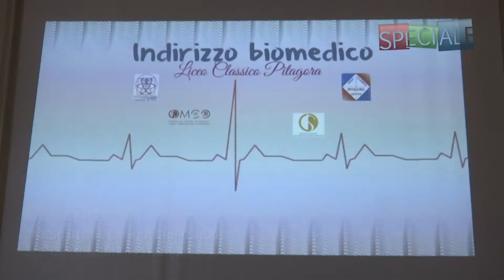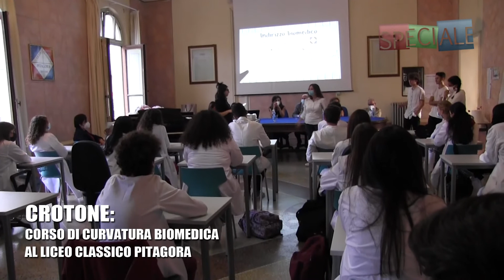SPECIALE CROTONE CORSO DI CURVATURA BIOMEDICA AL LICEO CLASSICO PITAGORA